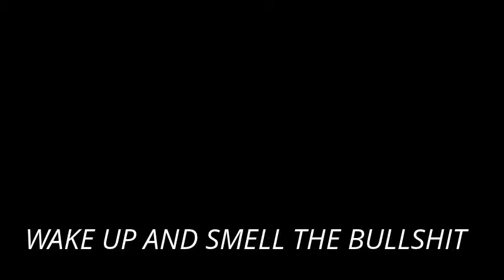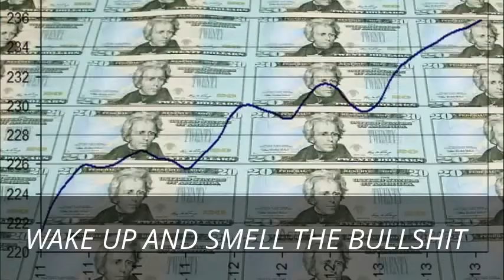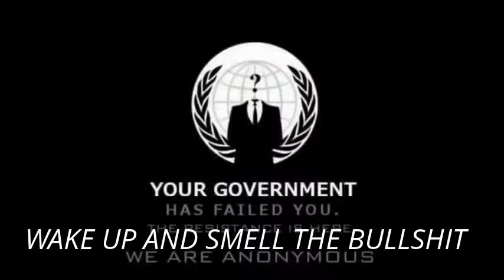My Edited Video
We ARE THE PROBLEM  AND FORTUNATELY THE ANSWER !   Get REAL, BE THE CHANGE THAT YOU WANT, THE ONLY THING STOPPING YOU  IS YOU !

SHARE, LIKE,  MIRROR;  AND GO VIRAL !      CHEERS !

WE ARE  ANONYMOUS    TOGETHER WE STAND, DON'T LET THE SYSTEM DIVIDE US ANY MORE !